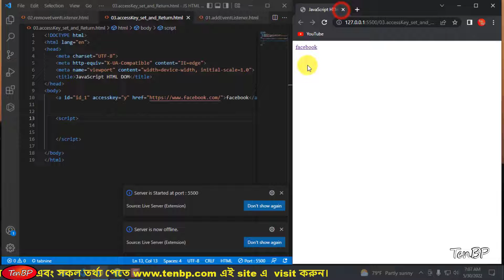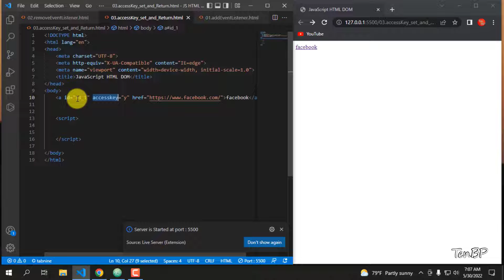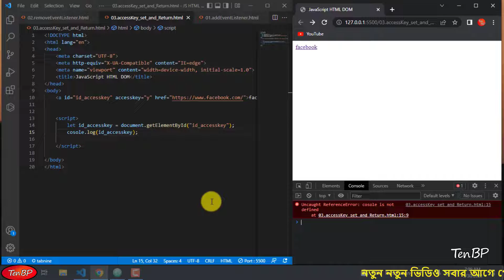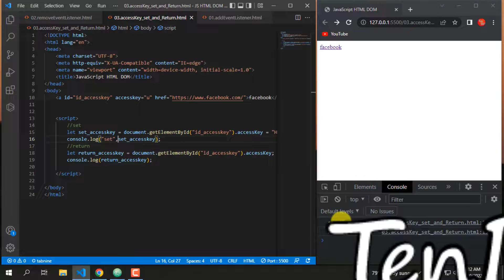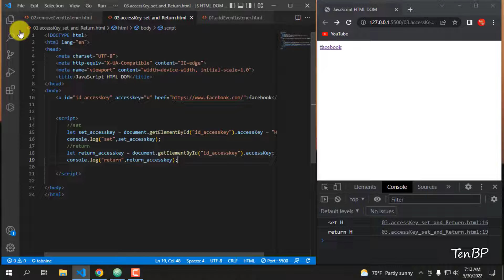Access key set and Return in JavaScript Html DOM in Bangla Tutorial | Part - 37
In this tutorial, I will teach you Access key set and Return in JavaScript Html Dom   Bangla Tutorial. This is  JavaScript html DOM  full course in Bangla tutorial.
All of you are welcome to  JavaScript html DOM Tutorial For Beginners to Advance in Bangla. This is the 37 part of the JavaScript html DOM complete Bangla (বাংলা) Tutorial. In this tutorial series, we will learn about JavaScript full course in Bangla.
If you want to learn JavaScript Html DOM , keep watching Access key set and Return in JavaScript in Bangla Tutorial from beginning to end. If you will need any help to us, feel free to make a comment.